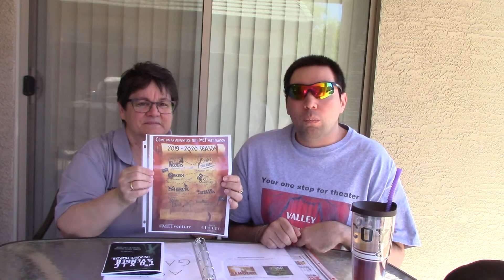Here's Our Review! | THE TOXIC AVENGER, Mesa Encore Theatre, Mesa AZ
Better late than never! Mama Dee and David ASSEMBLED...!

...oh wait, wrong Avengers.

See what they thought of MET's THE TOXIC AVENGER